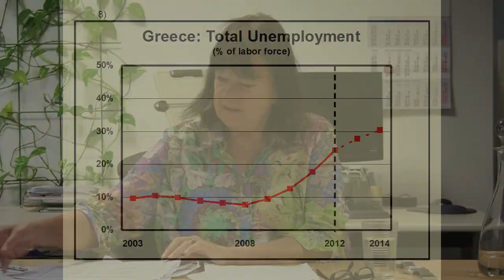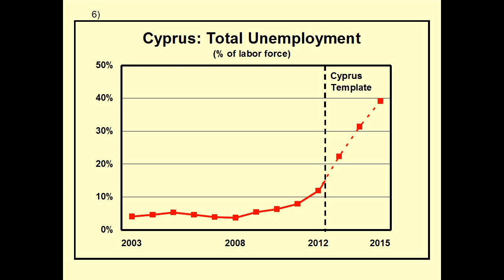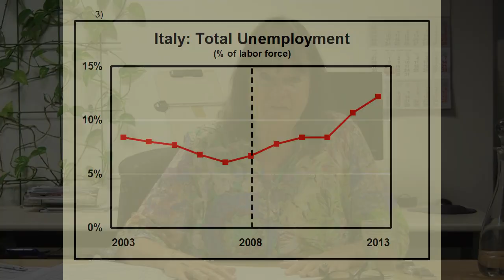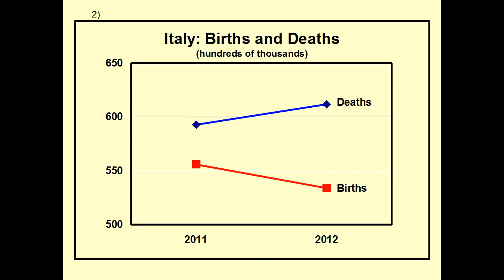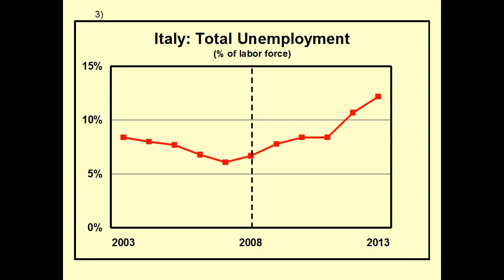Glass-Steagall -- Wie die globale Finanzkernschmelze innerhalb eines Wochenendes beendet werden kann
Bei ihrem Internetforum am 27. Juli 2013 hielt Helga Zepp-LaRouche den folgenden Vortrag.